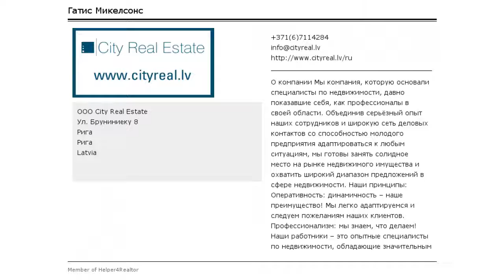Закрытый двор, места для нескольких машин, количество спален 4 шт., изолированны